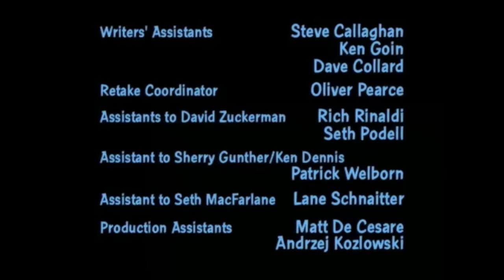Family Guy: All Original Intro Variations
This video compiles all the variations of the original intro, including every intro "gone wrong."

0:00 Peter Falls Down
0:49 Dancer Says She's Pregnant
1:48 Vinny Replaces Brian
2:22 Cleveland Replaces Mort
3:23 Stewie Forgets Lines
4:15 Peter's Credits Rap

Correction - At 0:48, S10E1 is actually "Lottery Fever," not "Lottery Ticket." Sorry about that.